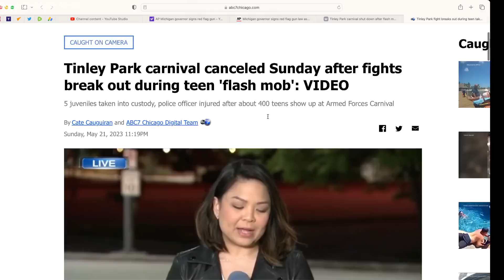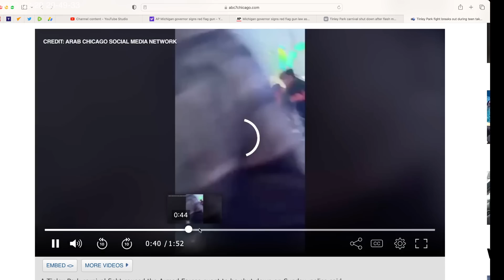When the mob rules. 400 teens attack Tinley Park carnival. What are the consequences? Solution?